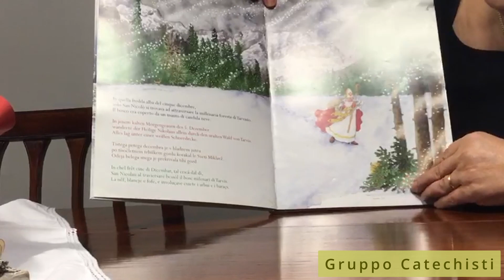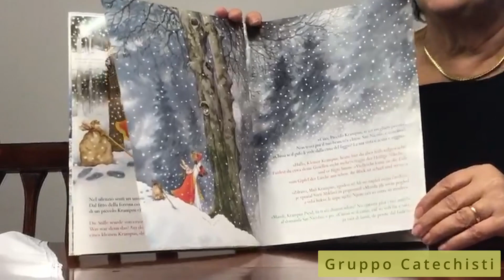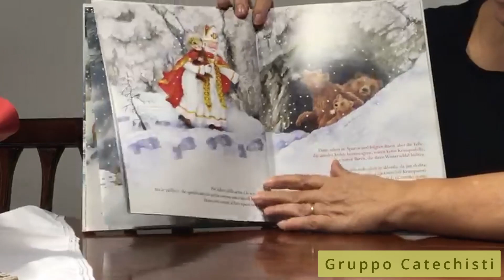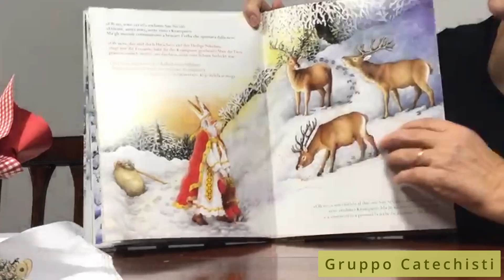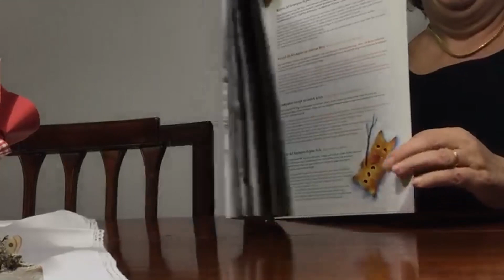Avvento 2022 - Gruppo catechisti - San Nicolo e i Krampus (5/12/2022)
Avvento 2022 -  Gruppo catechisti - San Nicolo e i Krampus